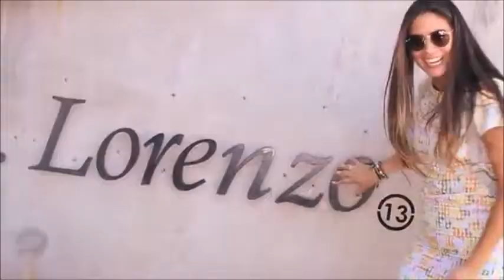Lorenza Izzo tribute